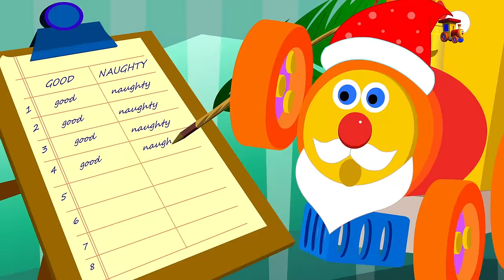Ben the train | Animal Sound Song | Nursery Rhymes | Kids Songs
What goes into the making of a collection of popular kids songs? The fondness of you babies for singing and dancing! This nursery rhyme compilation consists of all nursery songs that you children have welcomed to playtime in all excitement. Like learning to talk the animal way with the Animal Sound Song. So, here you children go! All the fun awaits you’ll for a full forty minutes!

Kidsfirst is an edutainment app brought to you by the makers of Ben the train, crayon club, TuRuRaLa, Road Rangers, Littler Red Car, Bob the Train, Farmees, Kids Channel, Dan the Monster truck, Haunted House Monster Truck, Schoolies and many more of the preschool content you kids enjoy.

We have a nursery rhyme, song, video or game for every occasion here at Ben the train. With home to many cartoon 2D and 3D characters, we are a preschooler's best friend. A school away from school we make our videos not just to please the toddler but also to educate him/her with new concepts, skills, and ideas. We take kindergarten a step further with an in-depth understanding of a preschoolers comprehension, cognitive development, motor skills, language acquisition,  executive functions, self-concept, identity development and moral values.